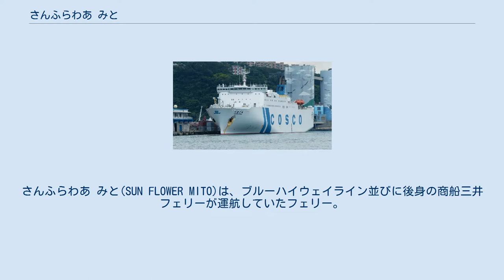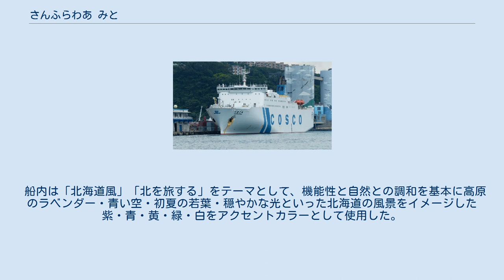さんふらわあ みと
さんふらわあ みと(SUN FLOWER MITO)は、ブルーハイウェイライン並びに後身の商船三井フェリーが運航していたフェリー。
 隔日運航の大洗港 - 苫小牧港航路の増便分を受け持つ新造船として、1993年に就航。
 増大する貨物需要に対応する為、「さんふらわあ おおあらい」より全長が8ｍ延長され貨物車両搭載数の増加が図られている。
同時期建造の「さんふらわあ さつま (2代)」「さんふらわあ きりしま (初代)」と船体設計が共通化された為、ファンネルの位置がサイドファンネルからセンターファンネルとなり、船首部分の車両積込口をバウバイザー方式からサイドランプ方式に変更し陸上施設の支援を受けずに乗下船が可能となり、フレキシブルな配船が可能で臨時運航などにも対応が可能となっている。
客室設備は上等級志向が強まっていたことから従来の2等が廃止され、また大幅に増室されたツインタイプの1等Aにシャワールームを設置するなど旺盛な上等級需要に対応し、レストラン・ラウンジ・スナックコーナーなどは従来船より拡張・新設されクルーズフェリー志向の設備となっている。
 2001年には同航路の商船三井フェリーへの継承に伴い同社へ移管。
主に23時台出港の「夜便」に使用。
2005年にはレストラン営業を乗船時に案内所で注文を受け付ける3食セットメニューのみとし、その他は自販機のみの供食としてレストランは「イートインフロア」に変更された。
 2006年12月28日の運航を持って商船三井フェリーから引退、同じく夜便に用いられていた「さんふらわあ つくば」と当船が、東日本フェリー「ニューれいんぼうらぶ」「ニューれいんぼうべる」と等価交換され新笠戸ドックに係船。
改装のうえで室蘭 - 直江津 - 博多航路に用いる計画が立てられたものの2007年に断念され海外へ売船。
 2007年から2009年は韓国・パンスターライン「パンスター・サニー」として大阪 - 釜山間、2009年以降は中国・中国遠洋運輸集団「中遠之星」（英名：COSCO STAR）として中国本土 - 台湾間の航路に就航。
2010年には中国遠洋運輸集団傘下の厦門閩台輪渡に移管された。
 船内は「北海道風」「北を旅する」をテーマとして、機能性と自然との調和を基本に高原のラベンダー・青い空・初夏の若葉・穏やかな光といった北海道の風景をイメージした紫・青・黄・緑・白をアクセントカラーとして使用した。
公室は山小屋風のレストランやラウンジなど大幅にグレードアップしたものとした。